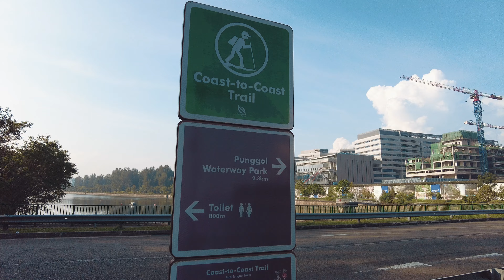Place in Singapore that feels like in Overseas | Coney Island | Nature Park for Family | Cinematic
Coney Island, alternatively known as Pulau Serangoon, is a 133-hectare island located off the northeastern coast of Singapore within the town of Punggol, between Pulau Ubin to its northeast and the mainland to its southwest.

Land reclamation works were carried out on the island from 1975 to the 1990s, as there were plans to build residential buildings on the southern part of the island. The works narrowed the channel between Punggol and the island to 100m. Still, in spite of this small distance, motor launches had to be specially hired to reach the island until the opening of Coney Island Park, linked to the main island by two bridges on its western and eastern ends.

Visited Places:
Coney Island Park, Punggol Singapore
Filming Gear:

Dji Pocket 2 | Handheld
Software: Adobe Premiere Pro 2020